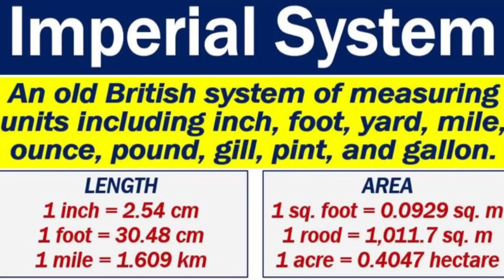Why Is Cricket Pitch 22 Yards Long ? 22 Yards Cricket Pitch ! Win the Life ! Tamil !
In this video I explained why is the cricket pitch 22 yards in length?